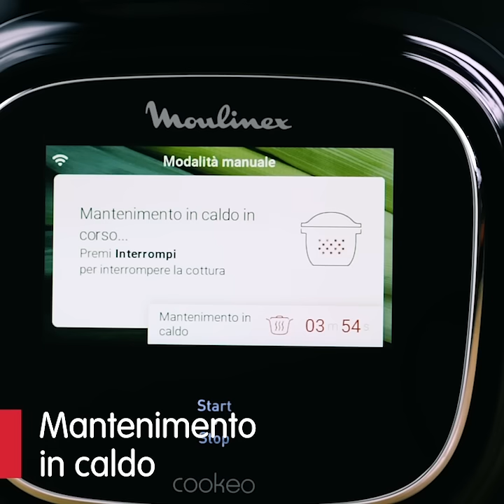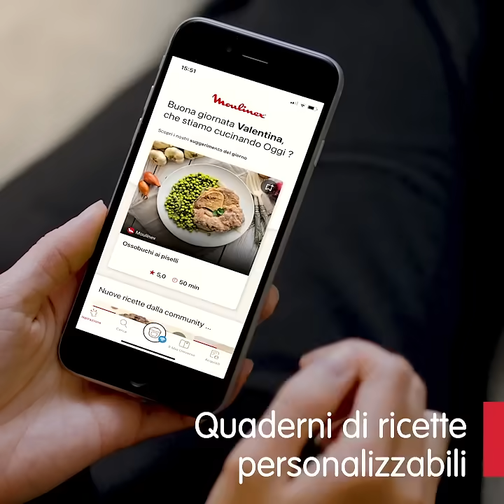Moulinex Cookeo Touch. Cucina per te alla massima velocità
Cookeo Touch è il MULTICOOKER che ti aiuta ogni giorno a cuocere piatti sani e gustosi in poco tempo!  Scegli una ricetta, prepara gli ingredienti ed è pronto in pochi minuti.

E’ INTUITIVO perchè ti guida grazie al suo schermo a colori da 4,5’’ e puoi accedere facilmente a tutte le ricette integrate e scaricabili dall’app. Potrai trovare in tutta semplicità le ricette, le cotture automatiche, impostare le cotture manuali e molto altro…

E’ VELOCE perché puoi realizzare i tuoi piatti in poco tempo. Scopri la nuova modalità di cottura a PRESSIONE ULTRA VELOCE per cucinare più velocemente gli ingredienti e le ricette in meno di 10 minuti.

E’ VERSATILE perché ha 13 modalità di cottura per cucinare senza stress e senza sorveglianza.

Ti dà ISPIRAZIONE grazie alla connessione WIFI e accedi ad un’infinità di ricette GRATUITE in continuo aggiornamento.

E’ dotato di 13 modalità di cottura:
Cottura a pressione bassa, alta, espressa
Cottura a vapore delicata e boost
Slowcooking bassa, media ed alta
Stufatura
Rosolatura media e alta
Riscaldamento
Mantenimento in caldo, utilizzabile anche in automatico alla fine di ogni ricetta pre-impostata.
La cottura è automatica e l’avvio può essere ritardato affinché i piatti siano pronti al momento desiderato.